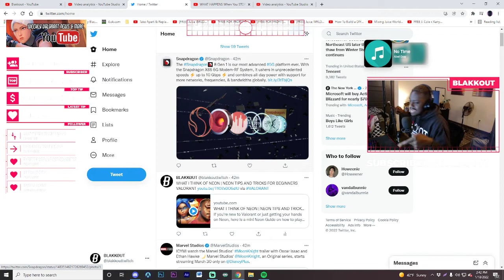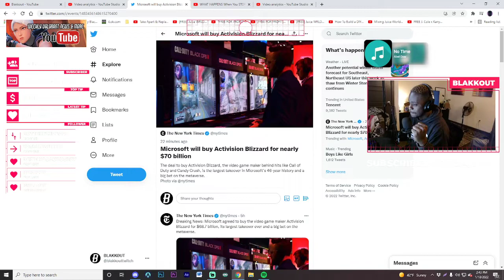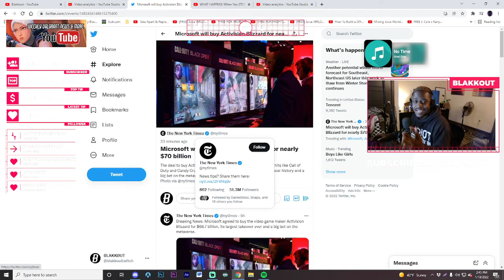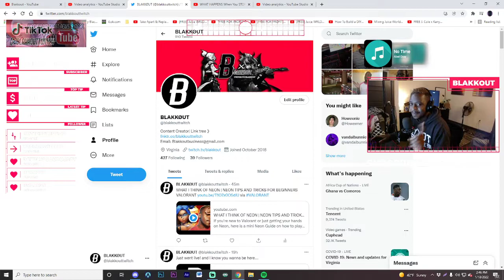OVERWATCH 2 WAS SAVED | OVERWATCH 2 NEWS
Microsoft just bought Actision Blizzard! Is Overwatch 2 saved?!!! Likely!